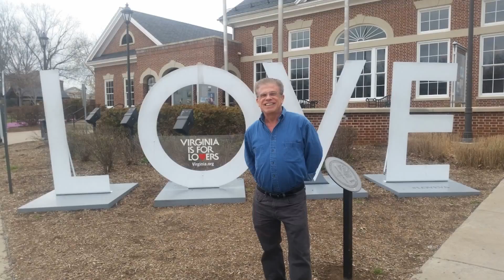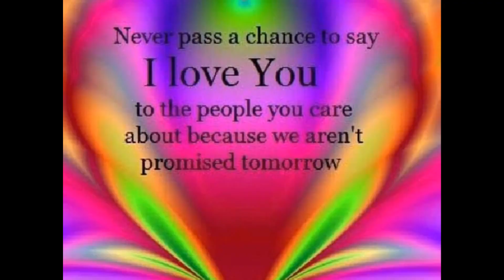Pictures of my someone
my person